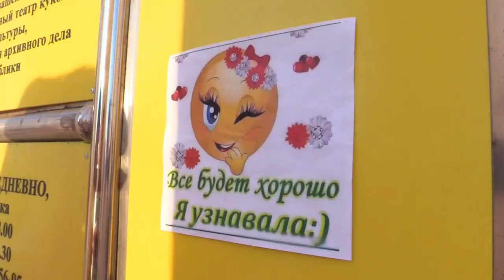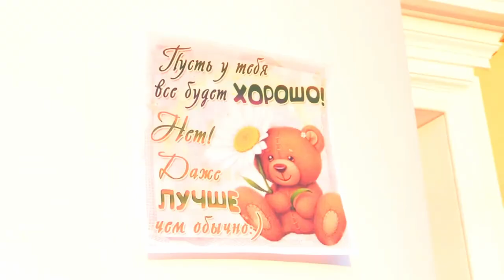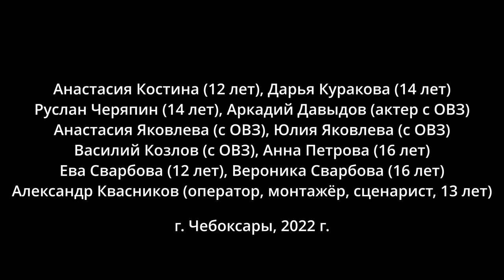Все будет хорошо!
Инклюзивная медиакоманда «Солнцепёк»
г. Чебоксары